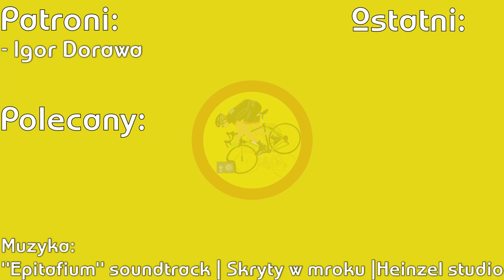Sępią pod prąd⛔🚴 *Jak jechać?*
Sopot przekonuje się do wprowadzania kontraruchu i kontrapasów, przez co i na ul. Sępiej wprowadzono ruch dwukierunkowy dla rowerzystów.
Jazda tą ulicą pozwala zaoszczędzić kilka minut, które stracilibyśmy oczekując na zielone i omija nas niedogodność jazdy drogami rowerowymi wzdłuż al. Niepodległości.
Wykorzystano utwór: "Epitafium" soundtrack | Skryty w mroku |Heinzel studio (youtu.be/LY8LMy2Qjz4)